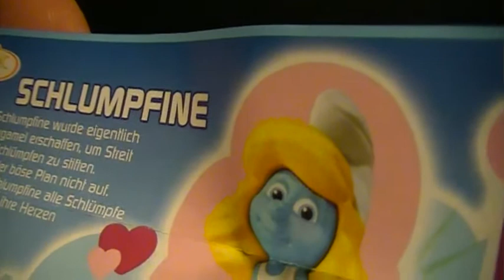Kinder Überraschungs Ei Unboxing Schlümpfine #36 [Deutsch]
Hallo ich begrüße euch zu ein neuen Video aus der Kinderüberraschungs-Reihe ich hoffe euch gefällt das Video über ein Kommentar oder ein Abo wäre ich euch Dankbar.Besucht auch meine Facebook Seite
Mein 2.Kanal :